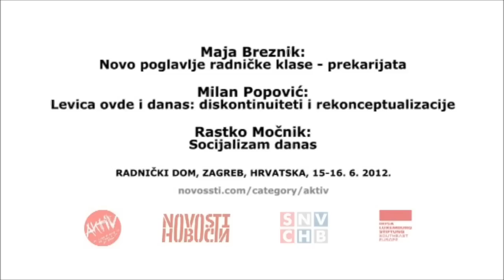Teorija za suvremenu lijevu politiku /// Breznik/Popović/Močnik ||| 16.6.2012.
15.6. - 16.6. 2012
Radnički dom, Krešimirov trg 4, Zagreb

Izlaganja:
Maja Breznik: Novo poglavlje borbe radničke klase - prekarijata
Milan Popović: Levica ovde i danas: diskontinuiteti i rekonceptualizacije
Rastko Močnik: Socijalizam danas

Moderatori: Srećko Pulig

Konferencija se održava u dva radna dana, podijeljena u 4 panela:
Uvodno izlaganje(Petak, 9:30-10h)
1.ODNOS IZMEĐU TEORIJE I PRAKSE U LIJEVOJ MISLI(Petak, 10-13h); 2.PARLAMENTARNA LJEVICA: ŠTO JE ONA DANAS, A ŠTO BI TREBALA BITI?(Petak, 15-18h); 3.IZVANPARLAMENTARNA LJEVICA: IZMEĐU GRAĐANSKOG AKTIVIZMA, ŽIVOTNOG STILA I RADNIČKOG POKRETA(Subota, 10-13h); 4.TEORIJA ZA SUVREMENU LIJEVU POLITIKU(Subota, 15-18h);Završna diskusija(Subota, 18:30-20h)

Konferencija broji 11 aktivnih sudionika. Oni su istaknute ličnosti iz teorijskog, stranačkog i aktivističkog života u regiji. Pozvali smo teoretičare, teoriji naklone političare iz parlamentarnih stranaka koje se smatraju lijevima, te aktiviste izvan-parlamentarne ljevice, marksističkih i anarhističkih grupa i pokreta.
Cilj je propitati može li teorija dati neke orijentire za lijevo političko djelovanje u regiji, te može li praksa djelovanja parlamentarne i vanparlamentarne ljevice biti inspirativna za teorijsko promišljanje. Umjesto jednostranog prebacivanja odgovornosti za loše stanje bilo na jednu, teorijsku, bilo drugu, praktičnu stranu, propitujemo gdje dolazi do kratkih spojeva između teorije i prakse politike.